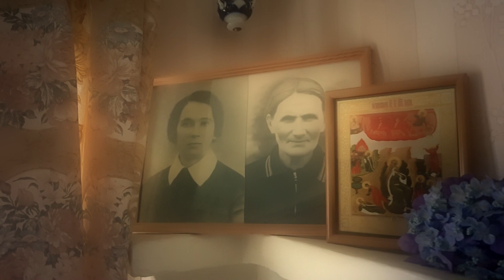"В горнице" ст.Николай Рубцов, исполняет Л.Катерисова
К юбилею Николая Михайловича Мухина. Село Угодичи Ростовского района.  Озеро Неро, дом нескольких поколений семьи Мухиных.
второй вариант клипа